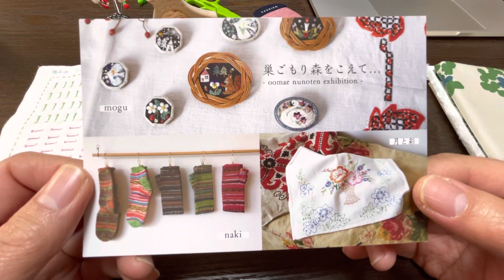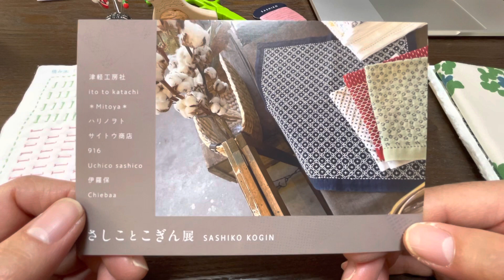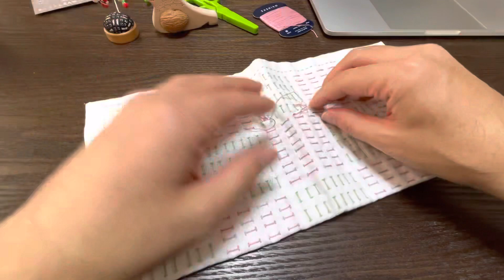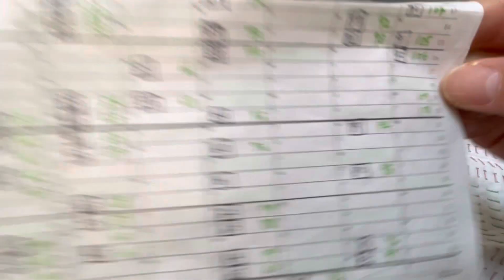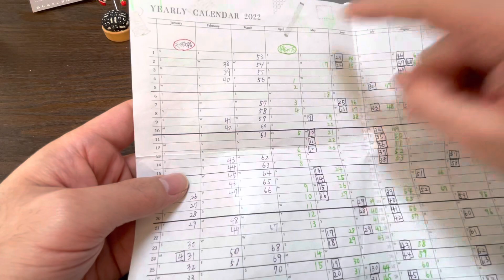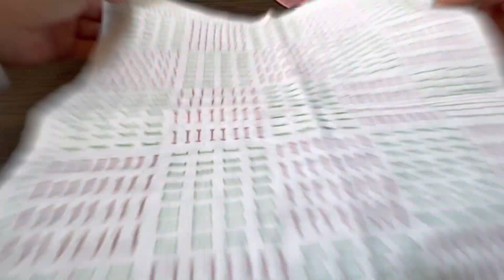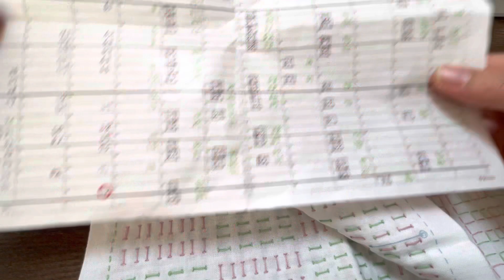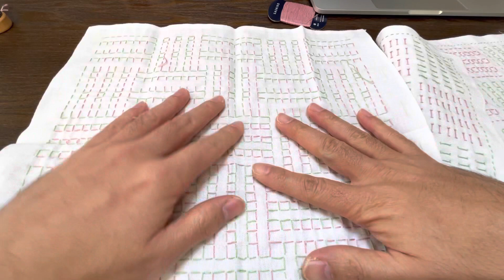いよいよ「ゴール」？！の「秘密のさしこちゃん」ん？「秘密？」来年の目標は？今年もお世話になりました（ちょっと早い？）「最後のコメント」が染みるなぁ、、、（積み木108 横田株式会社（DARUMA））